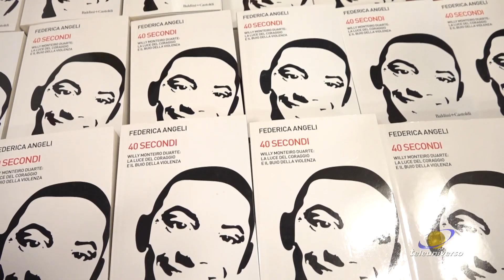FROSINONE: Associazione Impegno del 06-05-2023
Prima uscita per l ’Associazione culturale “IMPEGNO”, che ha voluto affrontare il fenomeno della gioventu' violenta e lo ha fatto con Federica Angeli, cronista di cronaca nera e giudiziaria per il quotidiano “La Repubblica” autrice del libro "40 secondi Willy Monteiro Duarte La luce del coraggio e il buio della violenza”.